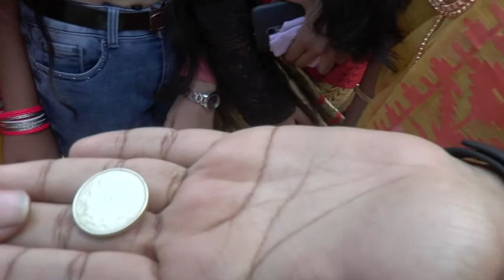Head Tail (Saraswati Puja) 2nd Part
Head Tail is Street Show Present by CCN BINODAN channel.